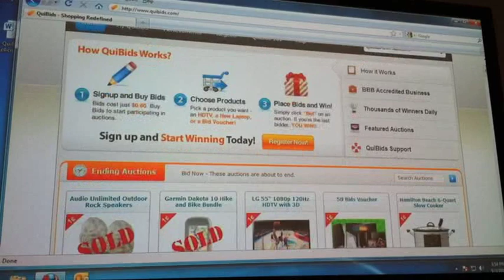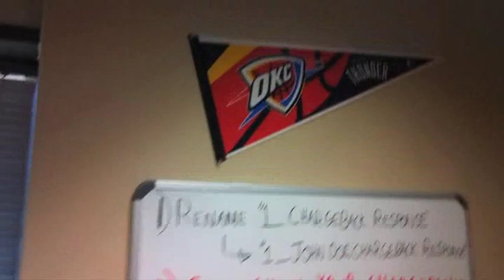It's a Living: Matt Beckham, QuiBids Online Auction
Matt Beckham is an Oklahoma success story. His company puts a new, entertaining spin on Internet shopping by allowing buyers to buy bids in exchange for a chance to win merch at low, low prices. Matt explains his story and business model with Dave Rhea, multimedia editor at The Journal Record.

The video was originally broadcast on Oklahoma's PBS station, OETA as a part of the ongoing series that airs every Wednesday evening on Oklahoma News Report w/ Dick Pryor.